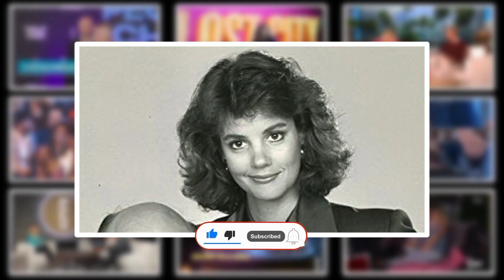Actors Passed Away Today | 15th April 2023 | Celebrities Who Died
This YouTube channel covers the latest celebrity news and updates on popular public figures. In addition to covering the glitz and glam of Hollywood, the channel also reports on the unfortunate passing of beloved celebrities and pays tribute to their legacies. Viewers can expect to stay up-to-date on the latest celebrity happenings and gain insight into the lives of their favorite stars.